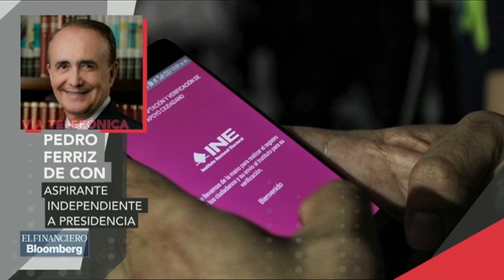Hay un porcentaje de entre 50% y 80% firmas apócrifas: Pedro Ferriz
Pedro Ferriz de Con, aspirante independiente a la Presidencia.tema:  pedirá registro ante el INE